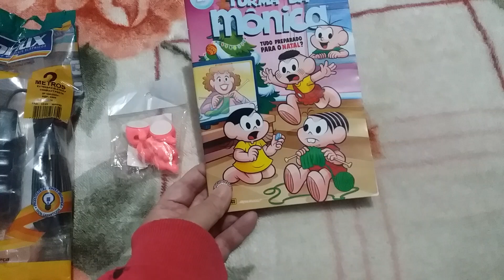Extensão, suporte para fios de carregador e gibi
Minha mãe comprou para mim e que eu pedi: uma extensão para por atrás da escrivaninha, um pacote com 4 suportes para fios de carregador e eu comprei um gibi da Turma da Mônica de Natal mas não é o especial de Natal, esse só tem em Dezembro.